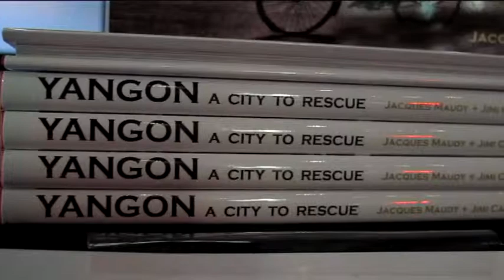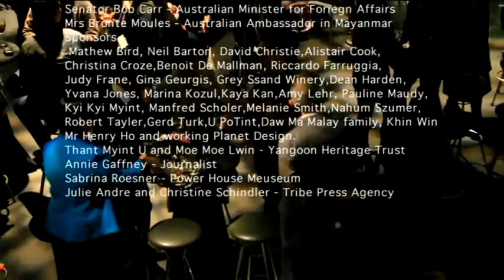Yangon a City to Rescue Brisbane Powerhouse Aug 2013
Opening of the exhibition and book launch " Yangon a City to Rescue " at the Brisbane Powerhouse 22 August 2013. MC Annie Gaffney,Opening address Senator Bob Carr, Australian Minister for Foreign Affairs, Jacques Maudy and Jimi Casaccia, photographers